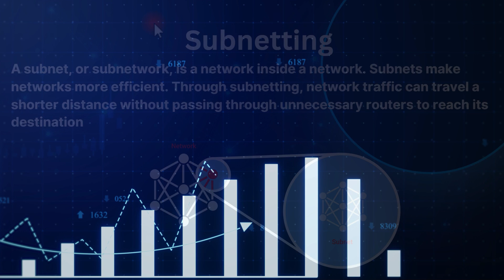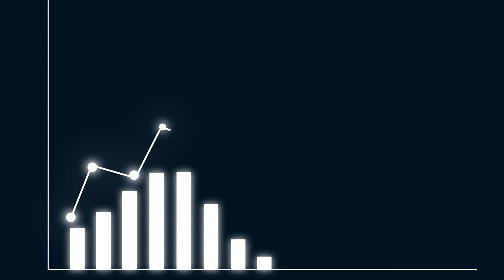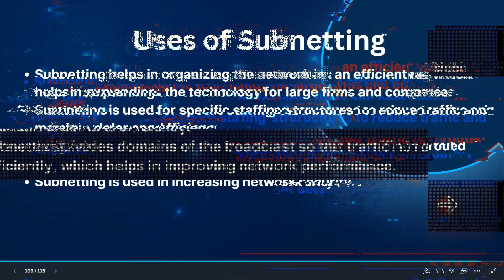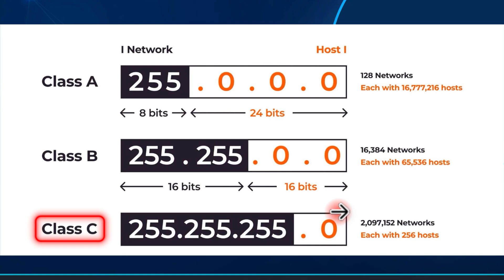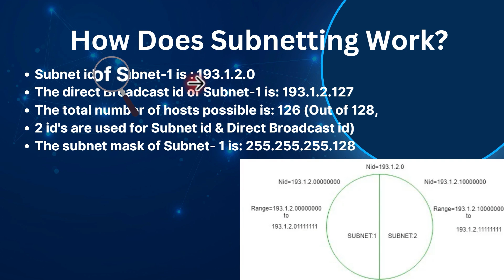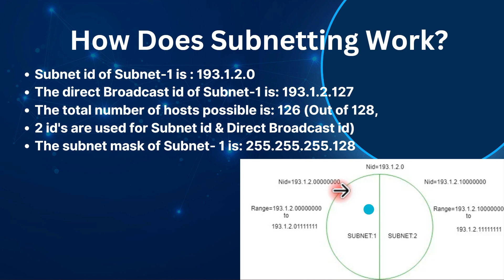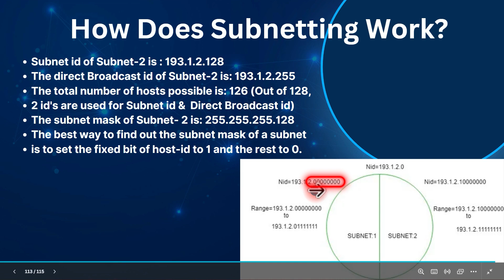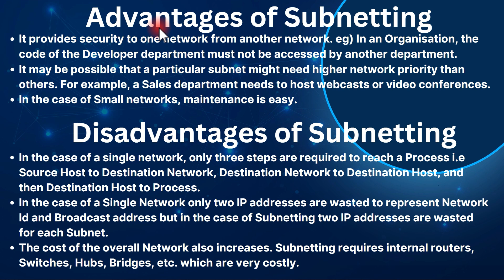Computer Networking Course | Subnetting in Computer Networks - How to Subnet Like a Pro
In our tutorial on "Subnetting in Computer Networks - How to Subnet Like a Pro"! we'll simplify the complex topic of subnetting, and we will prepare you for a certification like the CCNA, starting a career in network administration,  We'll make sure this video will be helpful for you to understand subnetting.